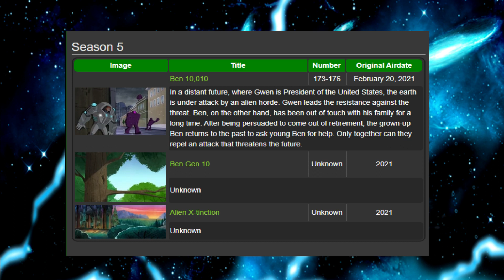Ben 10,010 Leaks And Other Season 5 Specials (Alien X-tinction, Ben Gen 10)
In this video, I'll discuss the recent Ben 10,010 Leaks as well as other Season 5 specials and speculate on what they have in store for us.